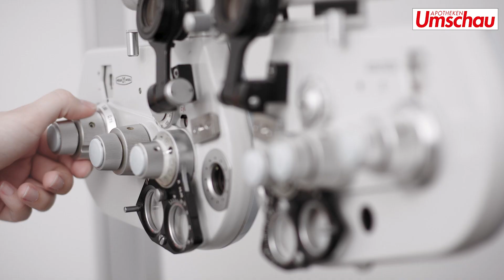Gesunde Augen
In der Ausgabe der Apotheken Umschau vom 01. November 2019 steht das Auge im Mittelpunkt. Was es mit Grauer Star, altersbedingter Makuladegeneration und Hornhautverkrümmung auf sich hat, wie ihr zur Erhaltung eurer Sehkraft beitragen könnt und warum ihr auch im Winter durchaus eine Sonnenbrille tragen könnt, erklärt euch Chefredakteuer Dr. Hans Haltmeier. Viel Spaß beim Schauen!